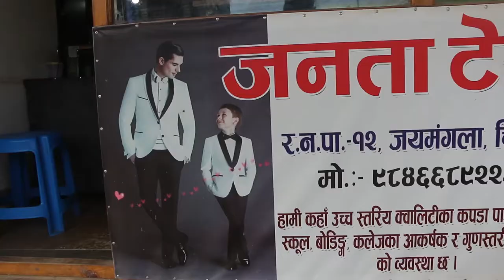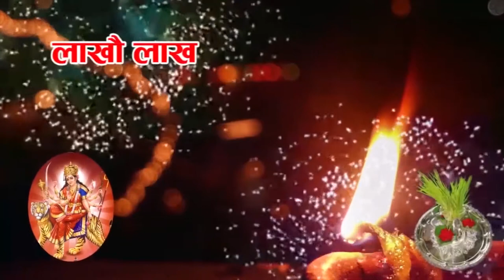जनता टेलर्स || जयमंगला चितवन ||दशैं , तिहार तथा छठको शुभकामना || Nepal Pati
जनता टेलर्स || जयमंगला चितवन ||दशैं ,तिहार तथा छठको शुभकामना